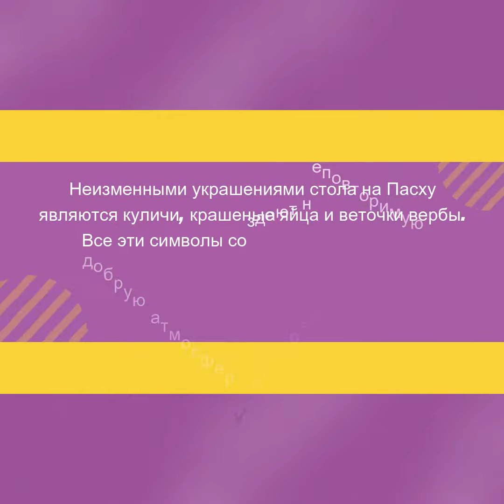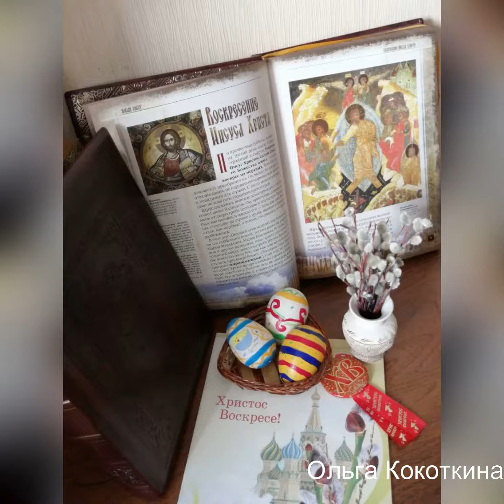«Пасхальная радость» в Зябликово.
Творческий калейдоскоп «Пасхальная радость» в Зябликово.
Пасха – светлый православный праздник.
Неизменными украшениями стола на Пасху являются куличи, крашеные яйца и веточки вербы. Все эти символы создают неповторимую добрую атмосферу, которая вдохновила участников проекта «Московское долголетие» на творчество!